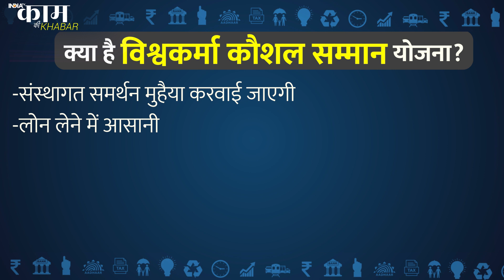क्या है Vishwakarma Yojana, PM Modi ने Independence Day Speech के दौरान किया जिसका एलान| 15th August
PM Modi ने Independence Day Speech के दौरान Vishwakarma Yojana का एलान करते हुए इसके अगले महीने से शुरू होने की बात कही। Kaam Ki Khabar में आज आपको बताते हैं इसी योजना के बारे में।